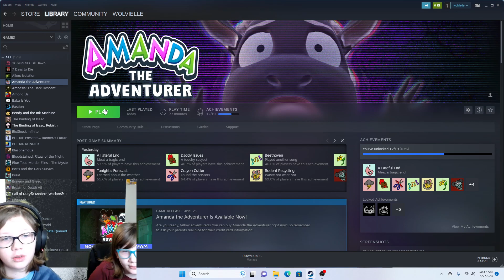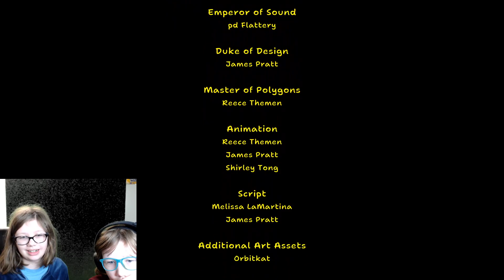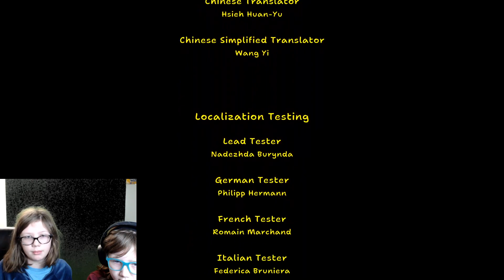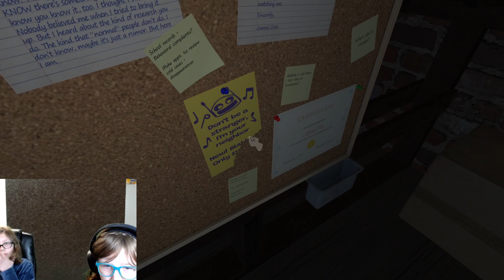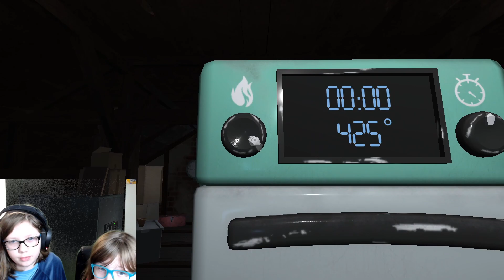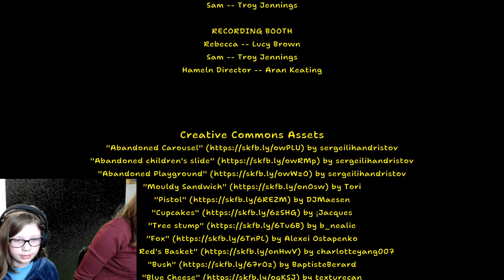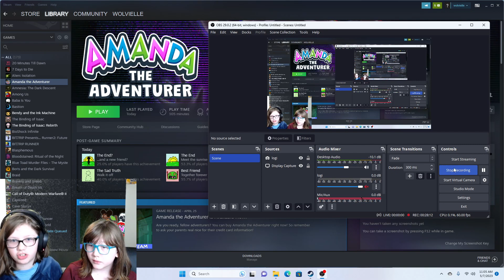HELP AMANDA GOT ME AGAIN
I'm fine btw